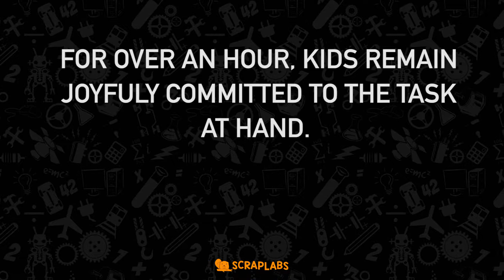How to captivate 500 school kids | Scraplabs Classroom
Scraplabs takes immense pride in its method of changing the way Schools look at the LEARNING PROCESS.

Our orientations are also hands ons in nature - just like the classes that follow.
Students should get the real essence of what they are enrolling into.

Location - Delhi Public School, Gurgaon
Students work on the intro - Electrical Kit.